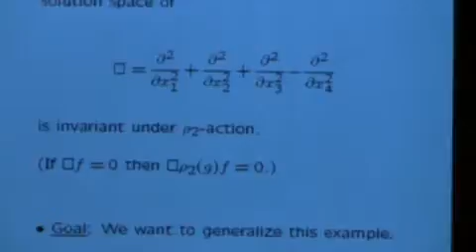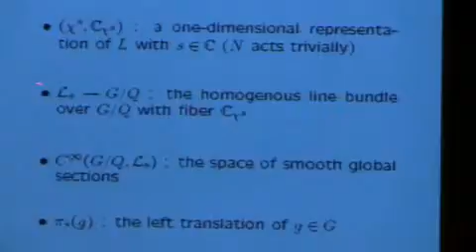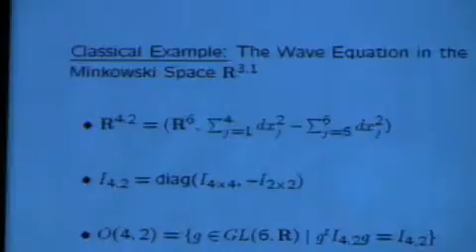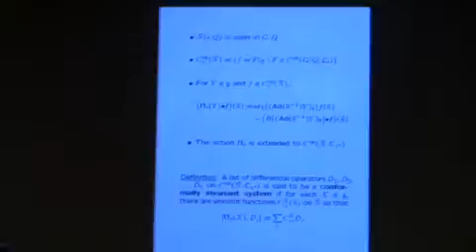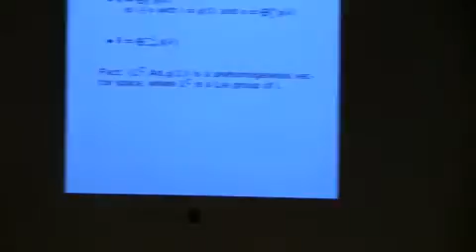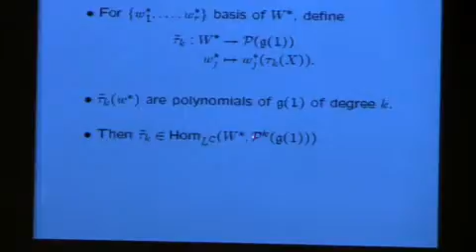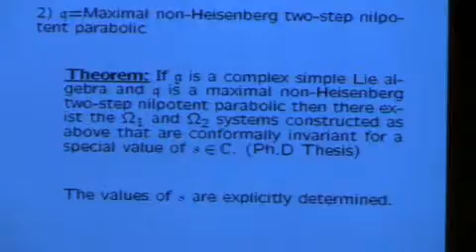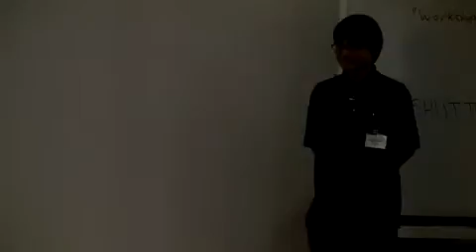SLS 2011 - 24 - Toshihisa Kubo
Video lecture from the 36th Spring Lecture Series "Conformal Differential Geometry and its Interaction with Representation Theory"

Invited Lecturer, Toshihisa Kubo (Oklahoma State University)
"Systems of third-order invariant differential operators of Heisenberg parabolic type"